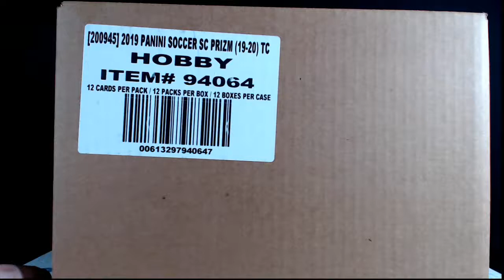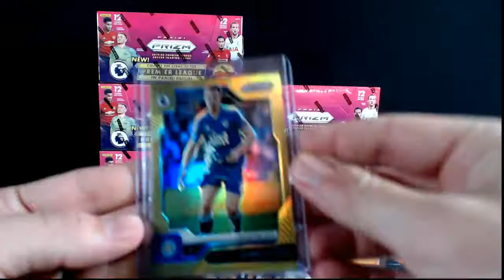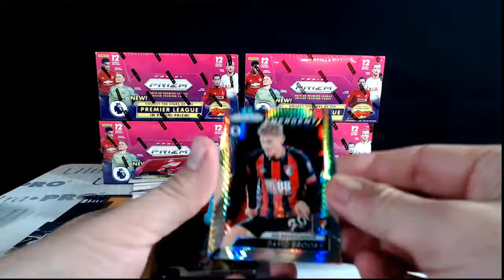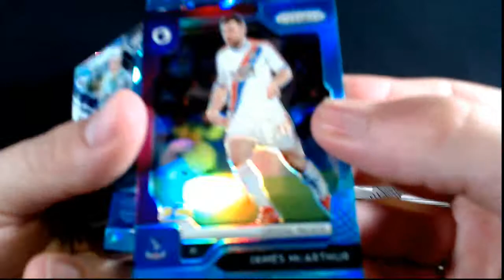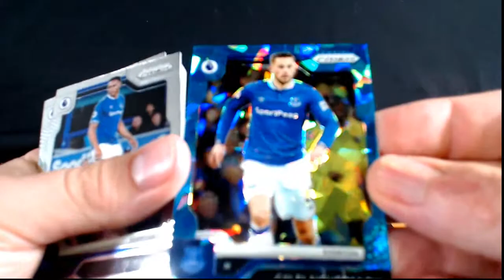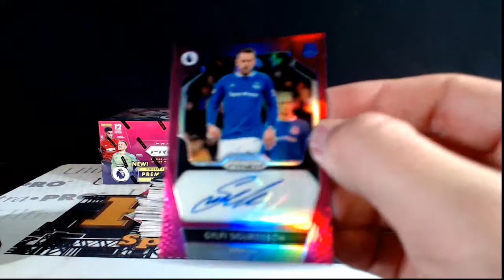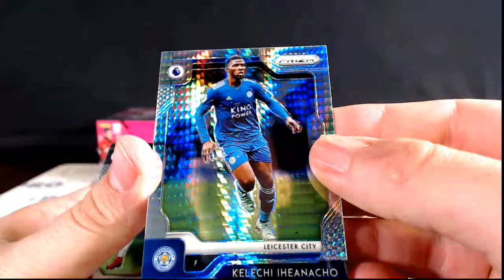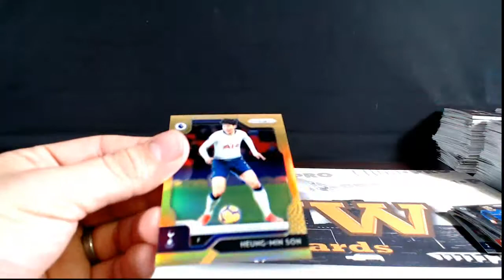2019-20 Prizm Premier League 6 Box 1/2 Case Break #3